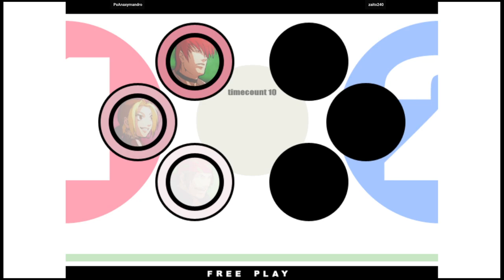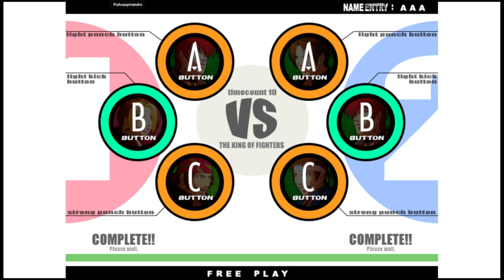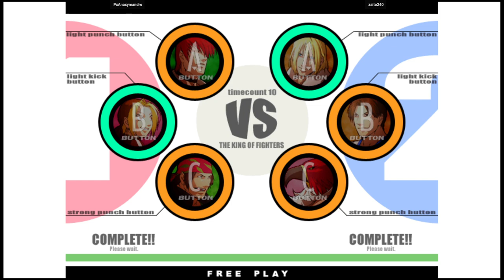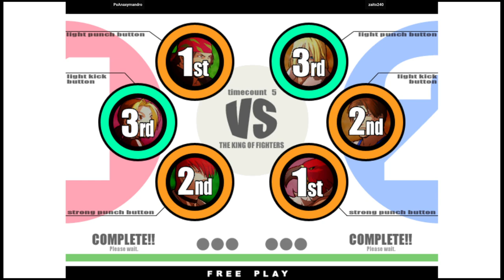KOF XI | PxAnaxymandro VS zaito240 | 🇨🇴🇨🇴 Fightcade eSports 11/28/2023